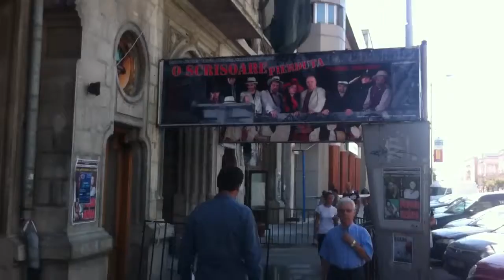Pericol in centrul Bacaului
In timp ce bucati din cladirea Teatrului Bacovia se desprind pe zi ce trece, trecatorii circula in zona fara niciun fel de problema, acestia nefiind constienti de riscul la care se expun.